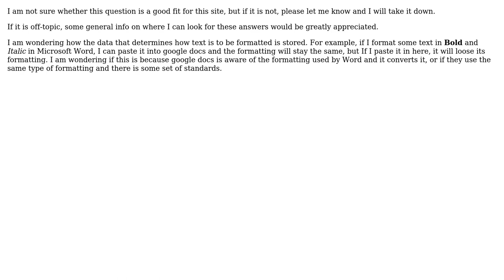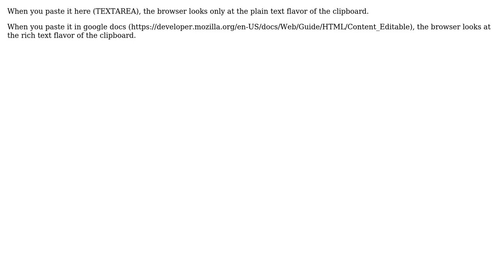Software Engineering: cross-application text formatting (2 Solutions!!)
Software Engineering: cross-application text formatting

With thanks & praise to God, and with thanks to the many people who have made this project possible! | Content (except music & images) licensed under CC BY-SA | Music | Images & others | With thanks to user Niccolo M. user Luke user Etienne Bruines and the Stack Exchange Network Trademarks are property of their respective owners. You are responsible for your own actions.